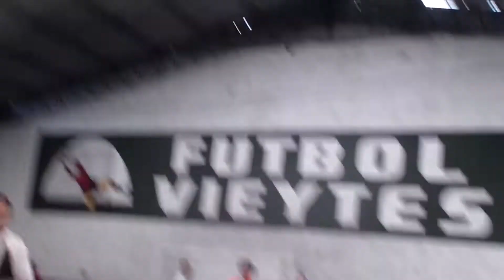Seguimientos Torneo Pusineri - Fecha 3: Los Guerreros de Escalada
Torneos para hinchas de Independiente.

Mas de 3 años realizando el mejor torneo para los hinchas del mas grande, el Club Atletico Independiente